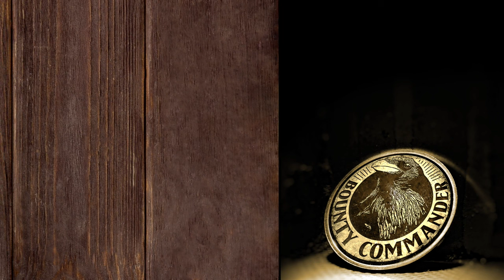Bounty Commander #4: Ghave/Jeska+Ishai/Kaalia/Purphoros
Andrea, Jordan, Justin, and Matt fight dirty at Buzz City Games in Concord, North Carolina.